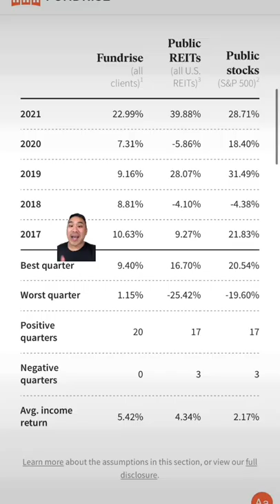Real Estate Investing for Beginners (How to Start) 🏡